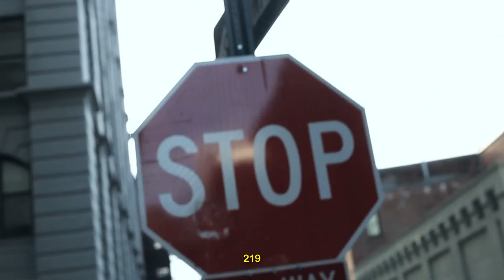DUMBO Official Trailer [Legendado] HD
HEIST FILMS ENTERTAINMENT presents "DUMBO" a Film by Gustavo von Ha.

Starring Amanda Lepore as a femme fatale murder boss and her corrorts Joshua [Leonardo Medeiros] and Vicky [Heather Litteer], the Film follows three stories bookended by a prologue and epilogue. In the first story,  a mobster [Leonardo Medeiros] is charged to kill her partner after a transaction but something gone wrong. In the second, a washed-up hooker [Heather Litteer] tries to trick the Mob by failing to get all the job done. And in the third, three hitmen and a girl [Gabriel Lester, Denis Mattos, Isabella Prata and Maria Montera] carry out a job, only to call on the services of a 'cleaner' [Heather Litteer] when it gets messier than planned. It's the way Von Ha embellishes and, finally, interlinks these old chestnuts that makes the film alternately exhilarating and frustrating. There's plenty of sharp, sassy, profane dialogue, and there are plenty of acute, funny references to pop culture, though the talk sometimes delays the action, and the references sometimes seem self-consciously arch. And there are, too, the sudden lurches between humour and violence - shocking, but without moral depth. Very entertaining, none the less.

HFE ₢copyleft [CC]